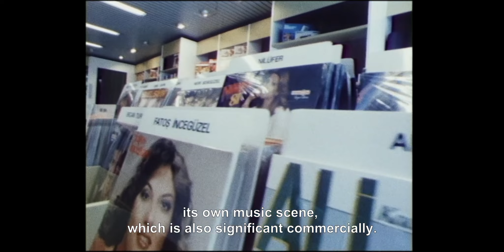Ljubav, nemačke marke i smrt - 18. Slobodna zona 2022.